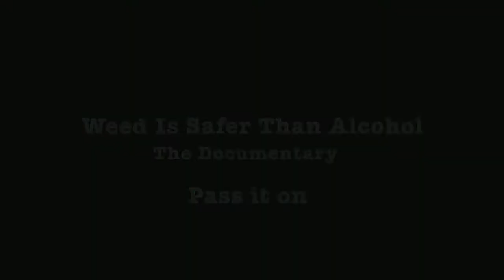Why Is Marijuana BETTER Than Alcohol? ~ Weed Is Safer Than Alcohol the Documentary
A Film by Travis Simmons and Ruben Rodrigez